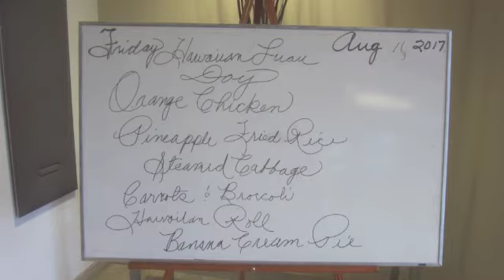Aloha Luncheon 2017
Huntington Beach Senior Center in Central Park's 2017 Hawaiian Luau Luncheon on Friday, August 11.